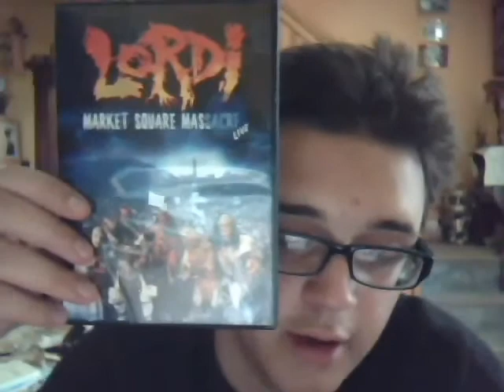D&D LORDI ROCKSTARS.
Just a Vlog from Uncle_Iroh.  You know, and shtuff.